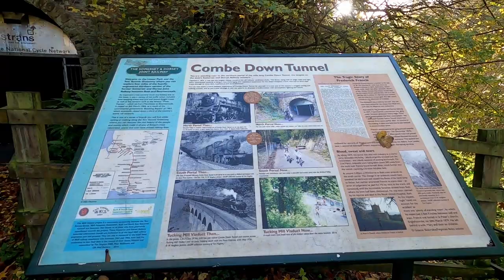Bath at Christmas - Combe Down Tunnel - Kelly Kettle cooking - Shepton Mallet Prison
It's winter 2022, and I'm determined to continue achieving wellness going on adventures in the great outdoors with the Kelly Kettle.

I recently watched a vlog on Shepton Mallet Prison - the most haunted prison in the world - I just had to go and experience it myself as part of my wellness journey.
I had a few days off work so I quickly put together a trip, starting off in Bath, then heading south to the prison under an hour away by car.

With little time to plan, I searched Google maps trying to see if there's somewhere I can fire up the Kelly Kettle en route from my accommodation to the prison, but it didn't look too promising... however, I discovered a place called Two Tunnels on the map, which was an old steam railway track in Bath that's now been developed into a fantastic walking and cycling route with lots of history.  That's how 'Tunnels, Prison & the Kelly Kettle' trip came about!

You can learn more about the tunnels by visiting @stevesindustrialadventures799 channel as he's made some fantastic videos about:

I loved picking out tracks for this video, so here's a track listing if you're interested:
TipToes - Myuu
Christmas Village - Aaron Kenny
Cosmic Groove - Cooper Cannell
Gentle Breeze - Geographer

It's taken me a little longer to edit this video; I had intended to release it a few days earlier, however, I'm still feeling the emotional affects of visiting the prison.  Editing this video was quite emotional too; what's the lesser of two evils? One human locking another human up, or one human that's lost their way in life possibly stemming from adverse childhood experiences?  I am on my own wellness journey; it's been an intense steep learning curve.  I'll soon be uploading the latest vlog about my thoughts on the prison visit.  Having survived some major traumatic events in my life, I know better than anyone else about how/why I feel different about prisons.  It's not about being controversial.  I've never liked animals kept in zoos, which is almost similar.